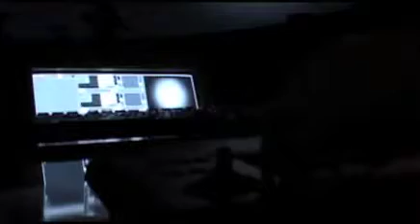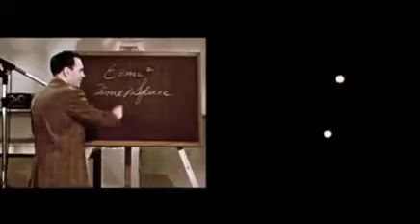Live visuals: Subatomic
An electronic tour of the spheres. A VJ project performed at the Carter Observatory, Wellington NZ by Pixelblizzard.